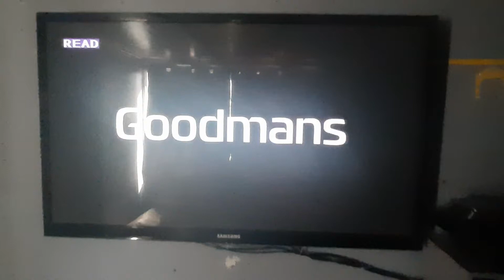opening to goonies uk dvd(2)